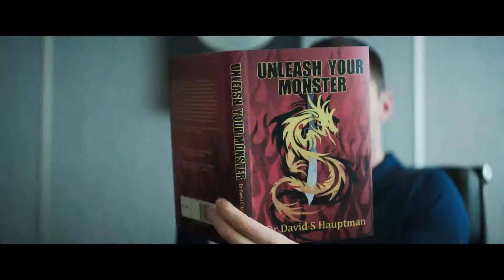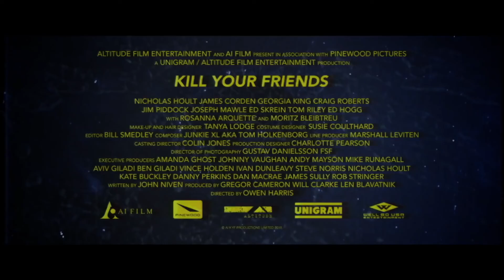Trailer de “Kill Your Friends”: Nicholas Hoult vira um “Psicopata Americano”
A história se passa no final dos anos 90, na indústria de música inglesa, e conta com Nicholas Hoult no papel de um ambicioso e inescrupuloso funcionário de uma gravadora que não vai deixar nada atrapalhar seu desejo de se tornar o chefe de seu departamento.

“Kill Your Friends”, que abre nos cinemas lá fora e em VOD no dia primeiro de abril, ainda não teve data de lançamento divulgada no Brasil.